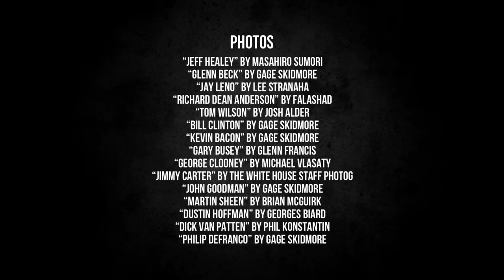Do Blind People Know What They Look Like?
Tommy Edison, who was born blind, talks about knowing what he looks like and if it bothers him if he doesn’t.

“Uplifting” by Paul Tyan
“Assertive” by Paul Tyan
“Jazz” by Paul Tyan

Photos:

“Jeff Healey” by Masahiro Sumori
“Glenn Beck” by Gage Skidmore
“Jay Leno” by Lee Stranaha
“Richard Dean Anderson” by Falashad
“Tom Wilson” by Josh Alder
“Bill Clinton” by Gage Skidmore
“Kevin Bacon” by Gage Skidmore
“Gary Busey” by Glenn Francis
“George Clooney” by Michael Vlasaty
“Jimmy Carter” by The White House Staff Photog
“John Goodman” by Gage Skidmore
“Martin Sheen” by Brian McGuirk
“Dustin Hoffman” by Georges Biard
“Dick Van Patten” by Phil Konstantin
“Philip DeFranco” by Gage Skidmore